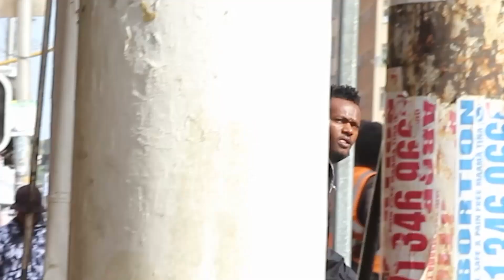missing money Prank In South Africa (PT1) Social Experiment